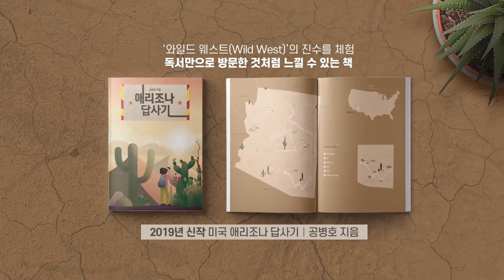나라를 무너뜨리는 일? [공병호TV]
나라를 무너뜨리는 일?

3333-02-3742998 카카오은행 (예금주 : 공병호) / (텔레뱅킹 : 090 & 은행코드 : 90)